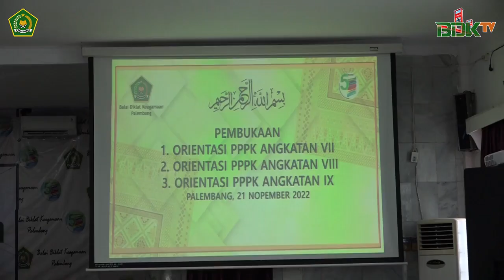Pembukaan Orientasi PPPK Kementerian Agama di Wilayah Sumatera Selatan dan Lampung 2022